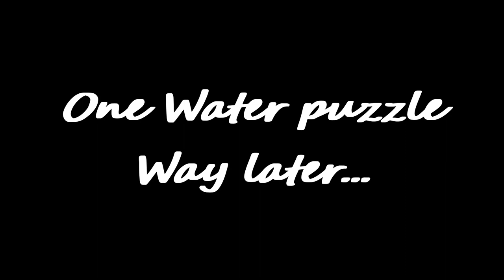Wolf mom and her tree daugther - Tales of Berseria ep 34